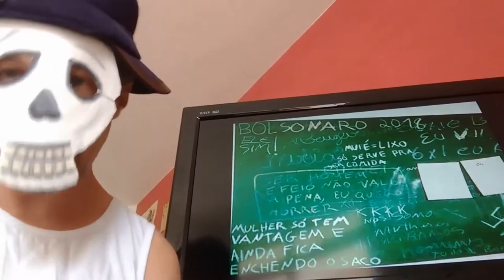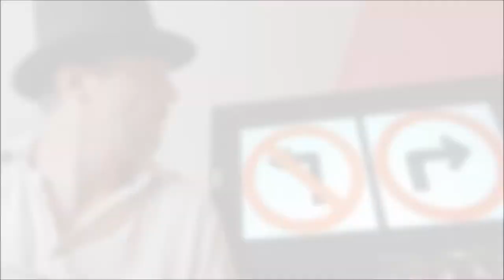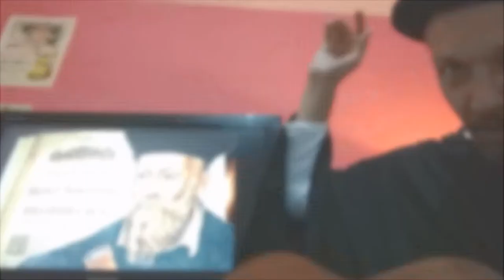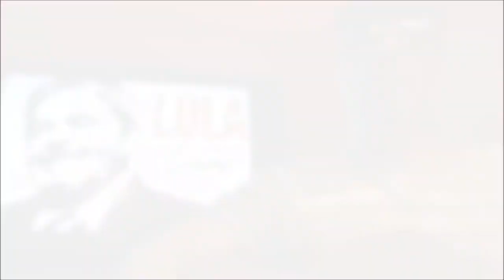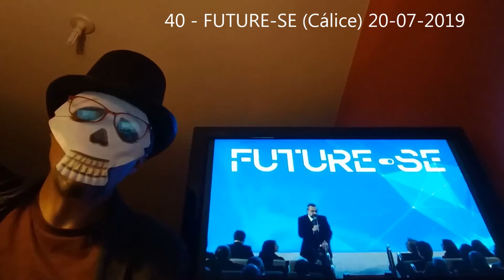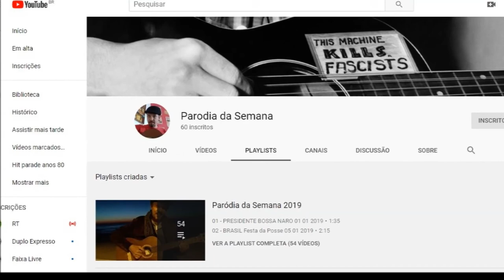RETROSPECTIVA 2019 - O começo do fim do mundo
Retrospectiva das paródias semanais sobre os fatos políticos que marcaram o ano de 2019 no Brasil e do mundo, na interpretação de Rafael Rosa, com trechos das 52 paródias semanais divulgadas entre de 01 de janeiro a 12 de outubro - data de encerramento do projeto.